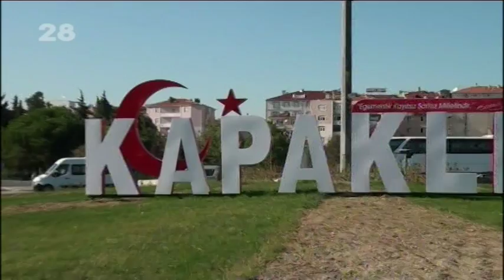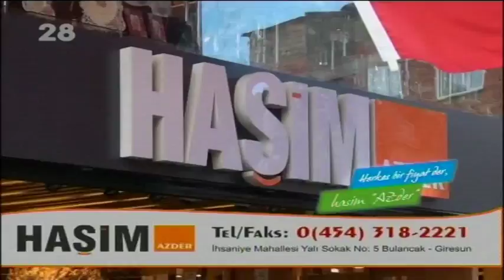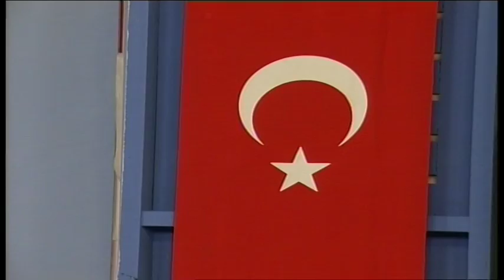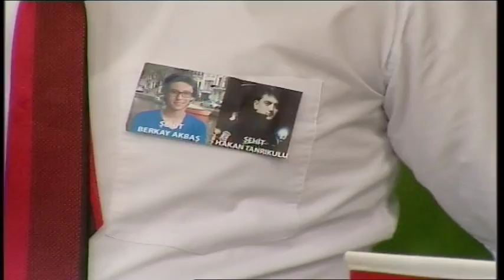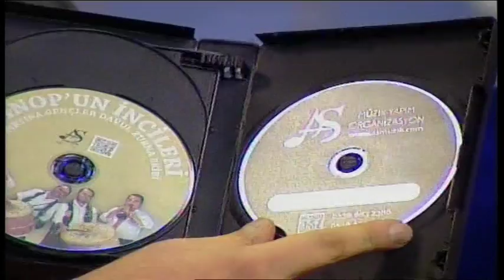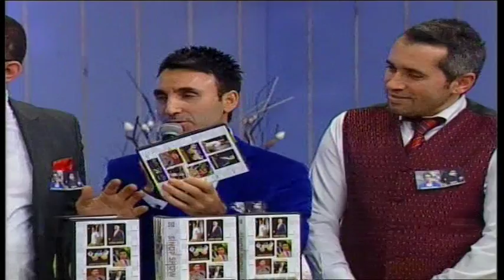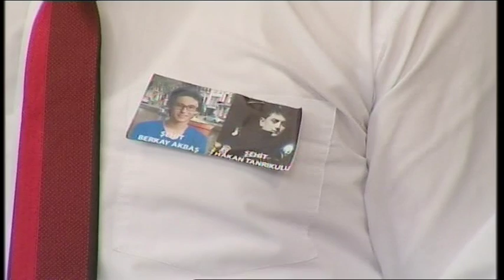sinop show 4/1